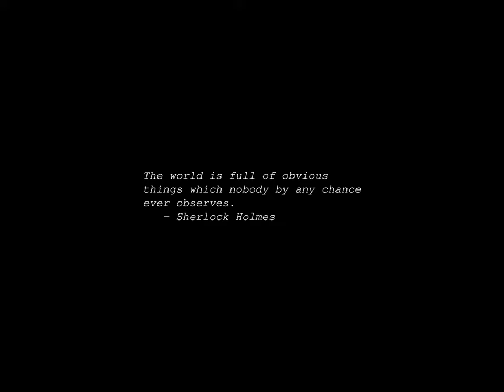Sunrise Time-lapse: Wednesday, June 26, 2024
On this day:
   Battle of Gettysburg, 1863
   St. Lawrence Seaway dedicated by Eisenhower & Queen Elizabeth II, 1959
   Toothbrush invented, 1498
   International Day against Drug Abuse and Illicit Trafficking
   United Nations International Day in Support of Victims of Torture

Today's random fortune, quote, or snark:
I DON'T THINK I'M ALONE when I say I'd like to see more and more planets
fall under the ruthless domination of our solar system.
        -- Jack Handey, The New Mexican, 1988.